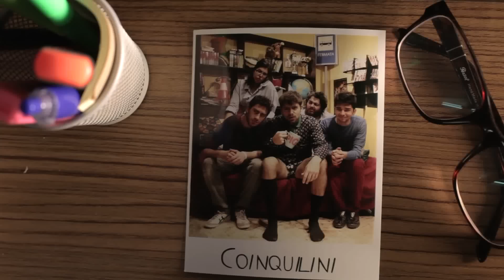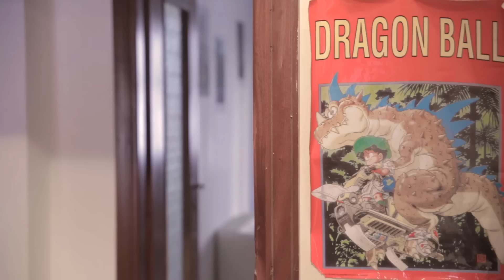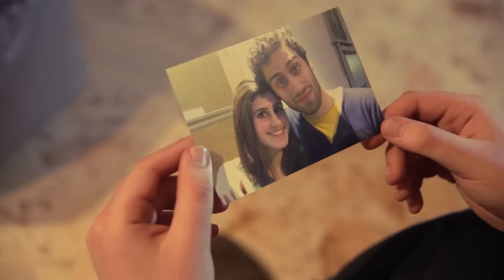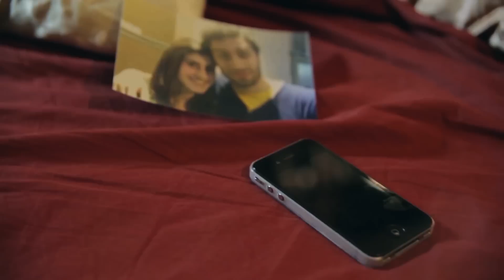COINQUILINI - EP.7 - LA FIDANZATA IN AFFITTO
Scritto e Diretto da Nicola Conversa

Starring by Mirko Mastrocinque, Gabriele Boscaino, Piero Madaro, Anna Madaro, Nicola Conversa, Bianca Carlucci
Produttore Esecutivo : Alessio Russo
Fotografia: Alessio Russo
Suono in presa diretta: Fabio Corrado e Francesco Rusciano
Scenografie: Gabriele Boscaino
Costumi: Angela Longo
Montaggio: Mirko Mastrocinque
Color Correction : Alessio Russo e Mirko Mastrocinque
Vfx: Gabriele Boscaino
Graphic Designer : Francesco Macrì.

Si ringrazia di cuore Fabio Mancini per KITT!

Modaedesign.com: il design diventa accessibile!